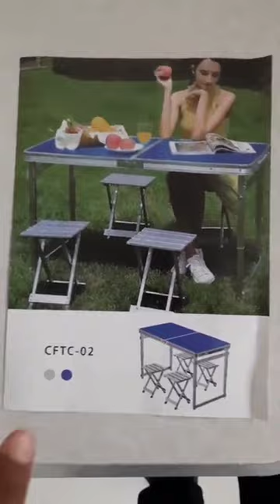Real Product Video |Aluminium Foldable Camping Table for Outdoor & Indoor Purpose | Corvids India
Looking for the perfect camping companion that's both practical and portable?

Look no further than Corvids foldable camping table and chair set! This versatile set is designed to make your outdoor adventures comfortable and convenient, whether you're camping, hiking, fishing, or simply enjoying a picnic in the park.

The set features a sturdy and durable table that's perfect for holding drinks, snacks, or a game of cards, while the accompanying chairs provide a comfortable seating option. When not in use, the set can be easily folded up and stored in its compact carry bag, making it a breeze to transport.
Crafted from high-quality materials, this camping table and chair set. So why settle for uncomfortable seating arrangements or flimsy tables on your next camping trip?

Upgrade your outdoor experience with our foldable camping table and chair set and enjoy the comfort and convenience you deserve!